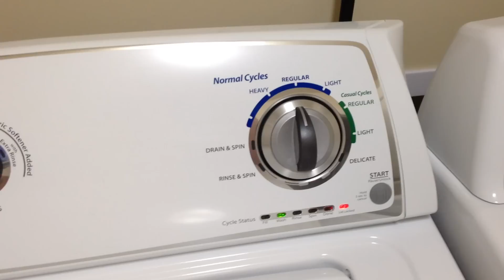Whirlpool Top Load Belt Drive washer - Full Load Wash Action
Another video of our Whirlpool WTW4800 washer, this time with a full load of colors. I love that this washer fills to the top on the highest level setting, and the slow, wide agitation arc does a great job with rollover.

Please excuse the bra that shows up mid-video. After all, it's laundry too!